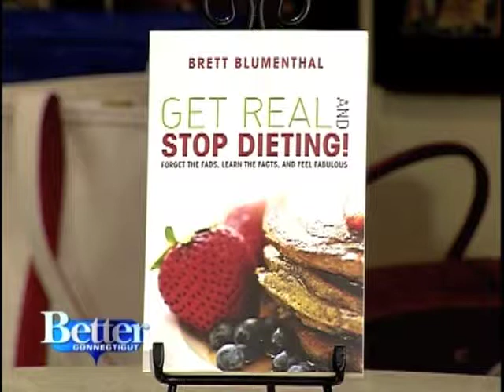Everyday Tips to Cut Calories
Need ways to cut calories without a lot of complicated formulas and measurements. Try these tips...